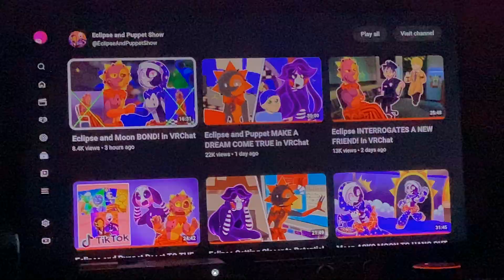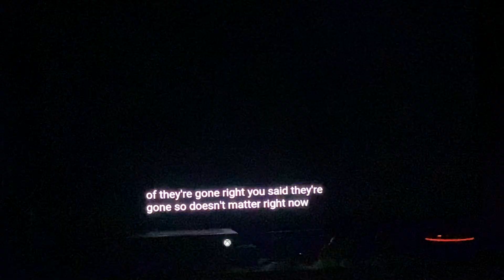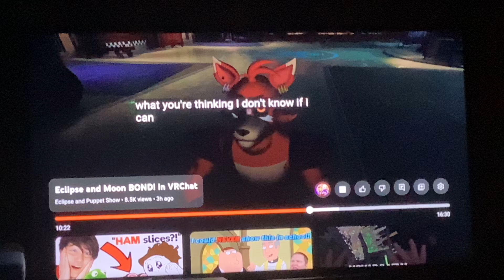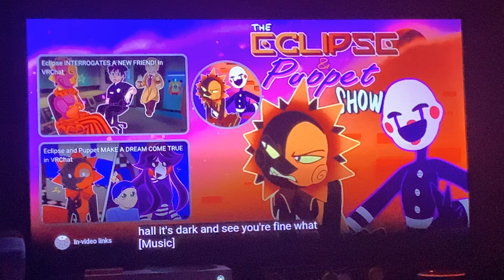Is Eclipse REALLY okay??? Reacting to the Eclipse and Puppet Show #50